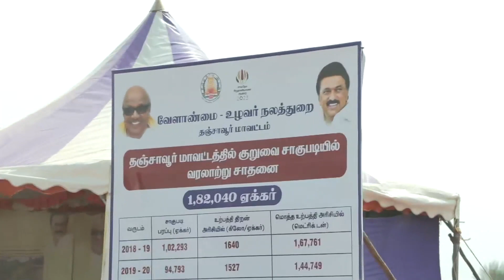HON'BLE CM VISIT THANJAVUR DESALTING POINT